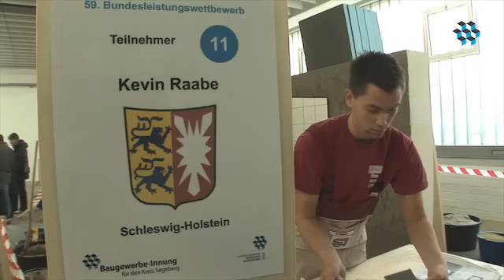Fliesenleger - Deutsche Meisterschaft 2010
Auch die Fliesen-, Platten- und Mosaikleger kürten ihren deutschen Meister 2010.